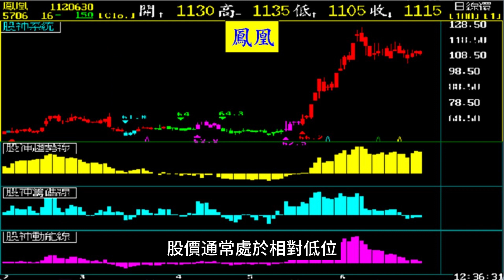何謂股市高手【張宇明股市實戰心法】